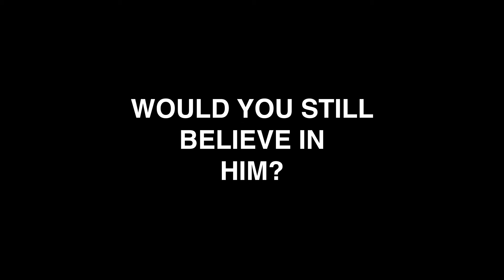Would you still believe in him?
This is a heart touching story!

The Plug YM is bridging the gap between church and culture